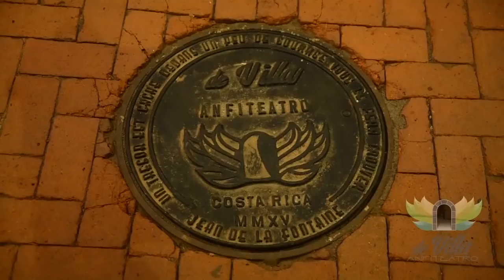Anfiteatro de Villa Yuplón